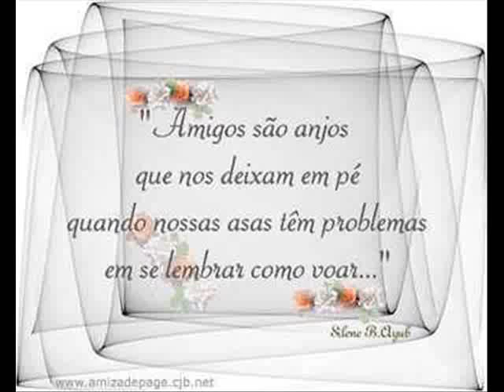Era & Celtic Spirit by Lu Mamede Pr Amigos!